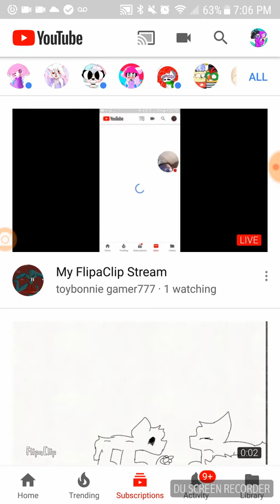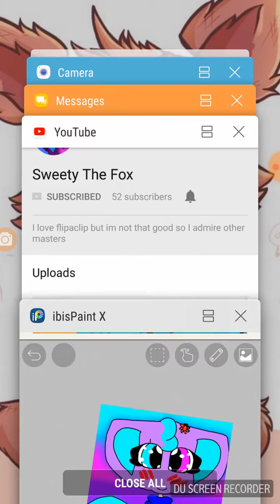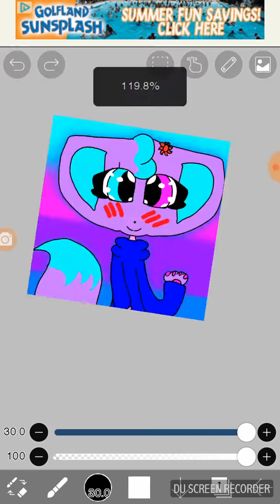New oc named Sweetness the fox (read description)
Sweetie the fox if you're reading this Candice Broc sister you don't have to say yes but I would like it to be